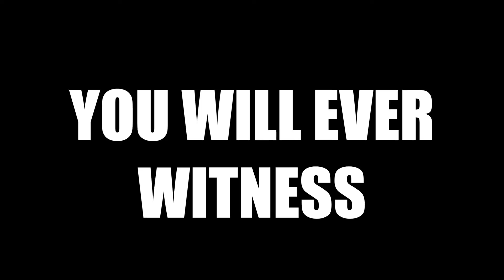GsQ Anifex - GB Funny Moments & Highlights #4! (Gears Of War 4)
honesty I kinda exposed myself in this video. oh well :D i hope you all laughed as much as us. if you enjoyed the vide be sure to leave a like, share the video and comment down your favorite part of the video :D again back on the upload grind! lets see if we can hit 3k subscribers soon :O